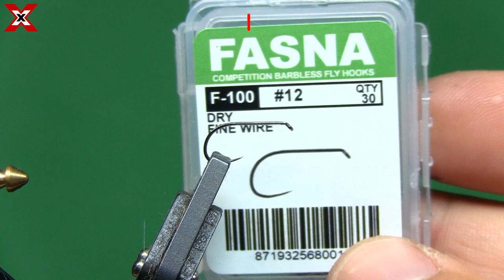HiVis Deer Caddis - Fly tying with G.Zingaro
Deer hair caddis with antron yarn Textreme for high visibility and performance. Full recipe in video!